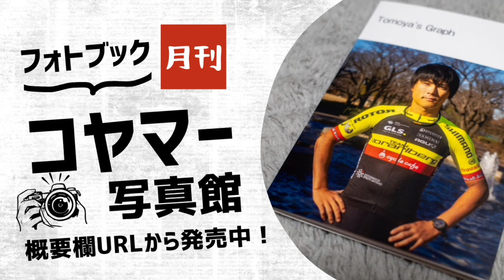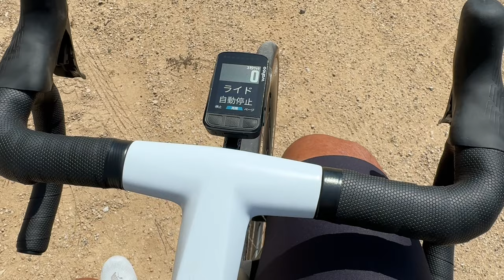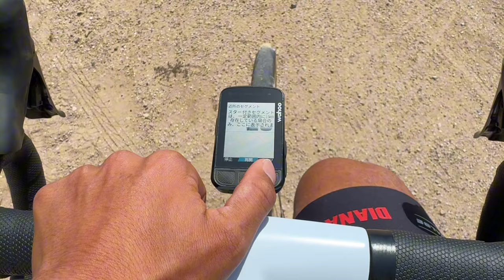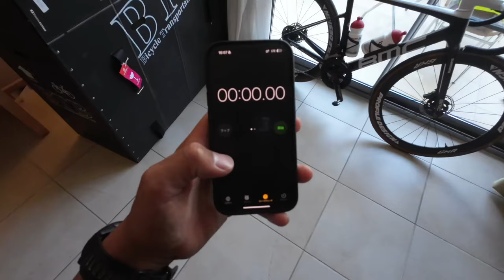ギリシャ合宿最終日🇬🇷2.5時間イージーライドからのBTB輪行最速記録挑戦！【Vlog203】ロードバイク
本日合宿最終日でした。

明日の早朝の飛行機でチームの拠点、オーストリアへ移動します。

今日は2.5時間イージーライドへ行ってから、BTBの輪行箱へ自転車を詰める様子を動画にしました。

飛行機輪行の面倒そうなイメージを払拭できるレベルには手際良くできたと思います。

使用しているBTB輪行箱はこちら

Evolution2

【購読リンク】